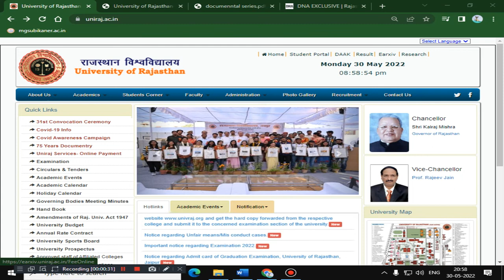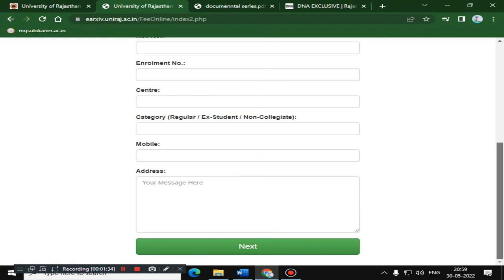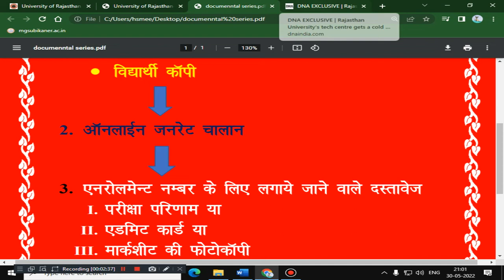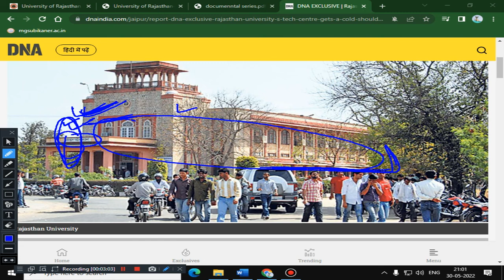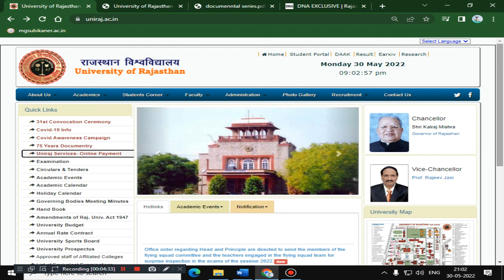Rajasthan University Duplicate Marksheet I How can I get a duplicate mark sheet from UOR ?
ALL CANDIDATES JOIN THIS MORE LATEST INFORMATION & PDF FILES:
What is the procedure to get a migration certificate from Rajasthan University, Jaipur?
What is the procedure to get a Provisional certificate from Rajasthan University, Jaipur?